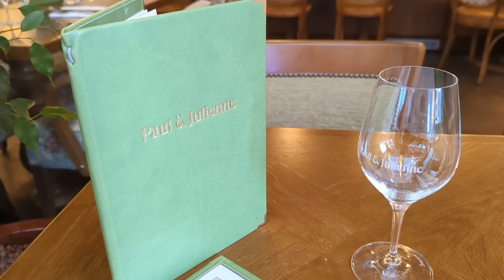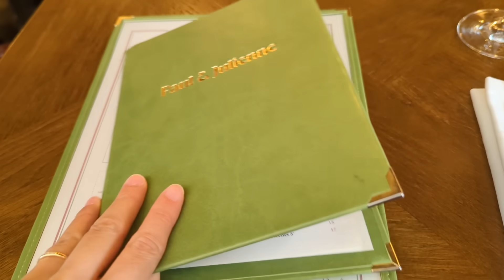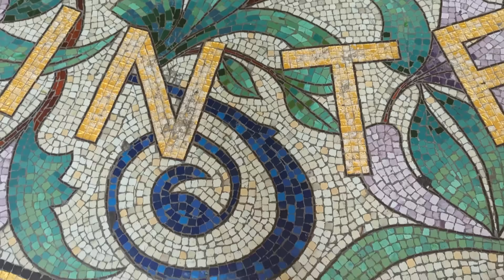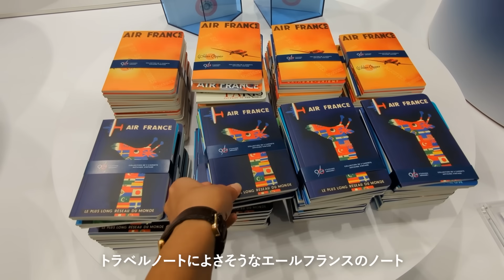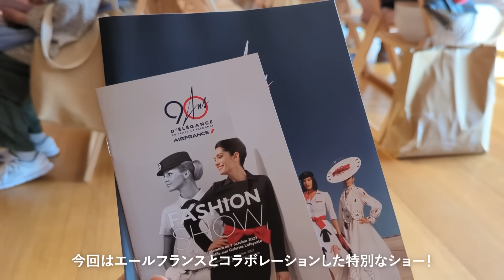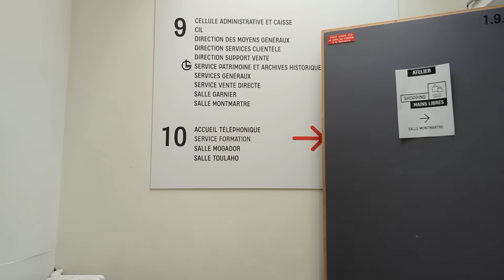可愛いカフェでランチ♡ ヴィンテージ品とエールフランスの限定グッズ紹介 Printemps Galeries Lafayette Air France Paris vlog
こんにちは！

今回は仕事帰りに逆さまのランプシェードやドライフラワーが可愛いカフェを訪れました。便利な立地にあるので旅行者の方のランチ場所にもおすすめです◎

ほかにもヴィンテージのドレスや小物を扱うお店や、エールフランス90周年の期間限定グッズを見てきました！すでにチケット完売の特別なファッションショーも少しだけご紹介しているので、ぜひご覧ください♡

一緒にパリの日常を楽しんでもらえたら嬉しいです。

00:00 オープニング
00:41 可愛いカフェでランチ
03:41 ヴィンテージ品のフロアへ
05:39 エールフランスの限定グッズ紹介
06:58 特別なファッションショー
09:15 一般非公開のテラスからエッフェル塔を眺める

Paul & Julienne
4 Rue La Fayette, 75009 Paris

Le 7ème Ciel - Printemps Haussmann
64 Bd Haussmann, 75009 Paris

Galeries Lafayette Haussmann
40 Bd Haussmann, 75009 Paris

【関連動画】

使用機材
Olympus PEN
DJI Osmo Pocket
Google Pixel 6

BGM
Artlist